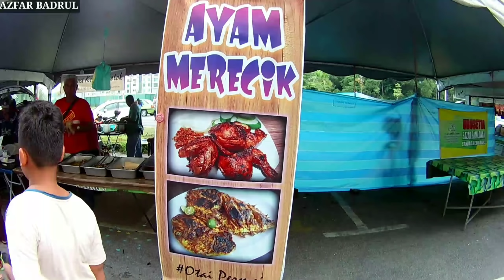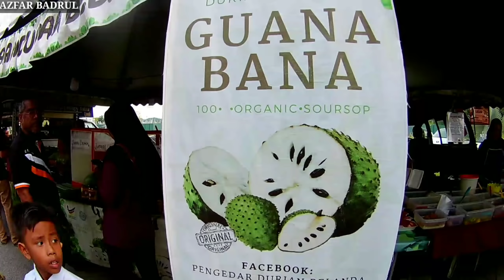BEST KE? BAZAR RAMADHAN MERU PERMAI,IPOH | Part 2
Lokasi : Meru Permai,Ipoh Perak
Waktu Niaga : 3.30 Petang sampai habis